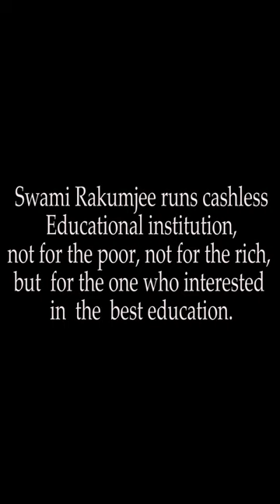Excerpts from the {Part - 3}Gateless Gate : 32 - . A Philosopher Asks Buddha by Swami Rakumjee